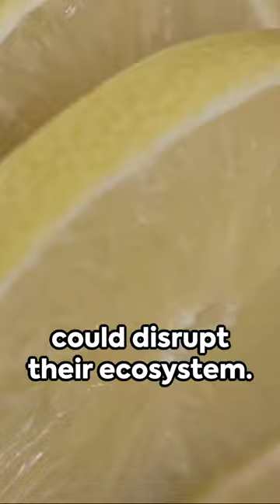Limey Fish - A Taste Revelation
Would fish taste better if they drank water with lime?